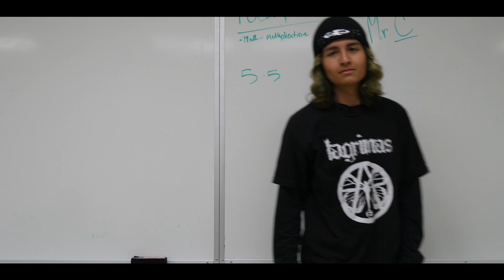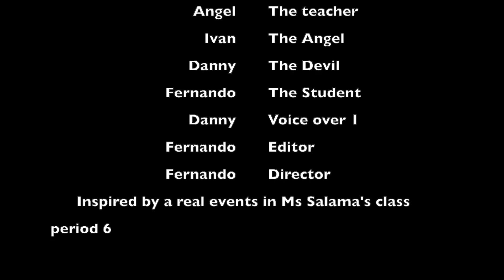Don't Listen to the Devil